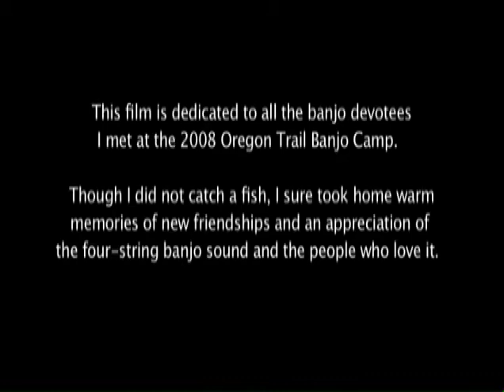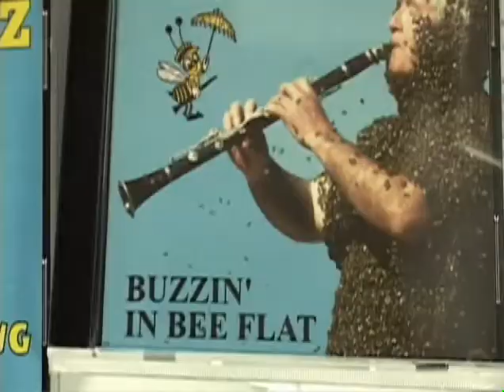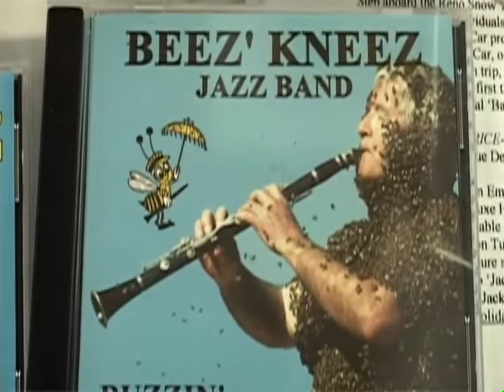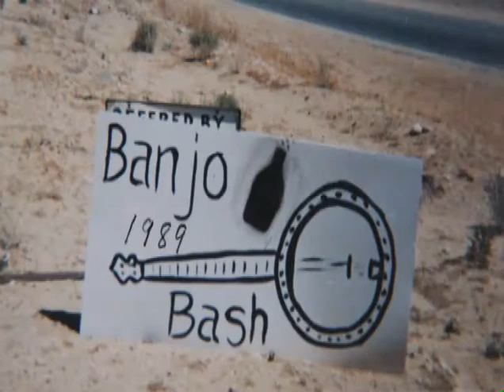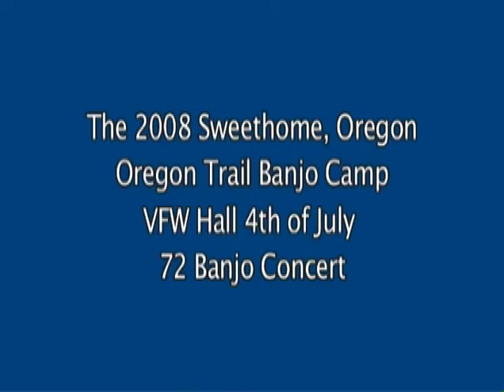2008 Oregon Trail Banjo Camp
Documentary of the Dick Martin Annual Banjo Camp in Sweet Home, Oregon